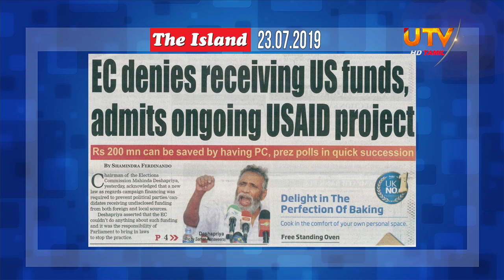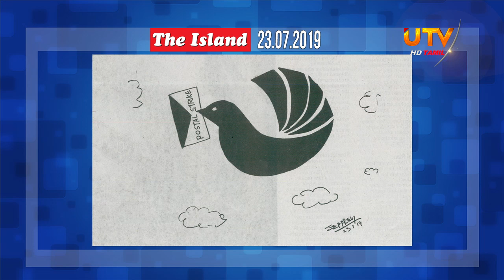News Hour | 23 - 07 - 2019 | UTV Tamil HD